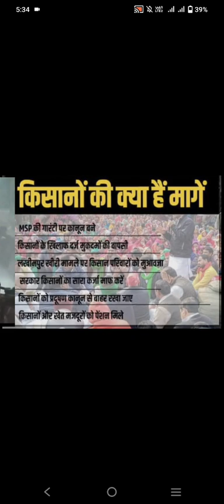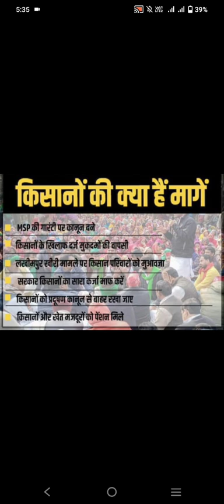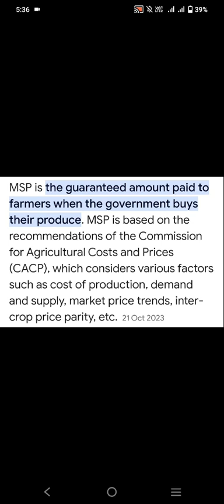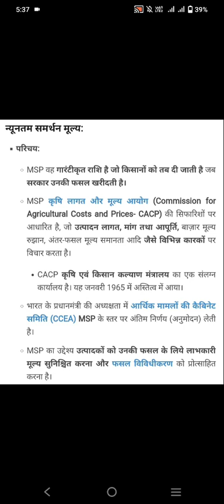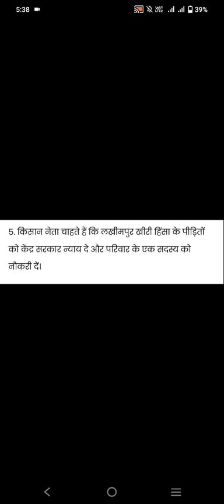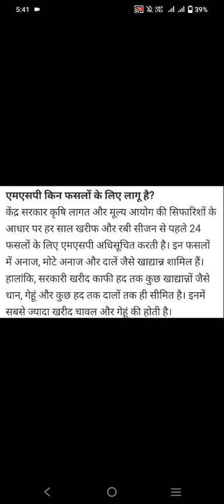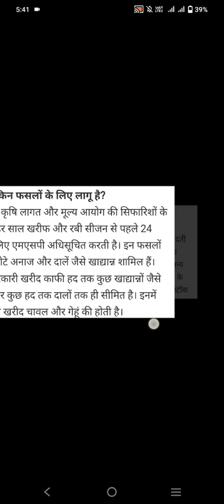Farmer Protest Day 01 ! Farmer Protest 2024 ! Chalo Delhi ! किसान आंदोलन ! क्या मांग है किसानों का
Farmer Protest ! Chalo Delhi ! किसान आंदोलन ! क्या मांग है किसानों का ! अबकी बार आर-पार
दिल्ली चलो आंदोलन ! किसान आंदोलन की वजह